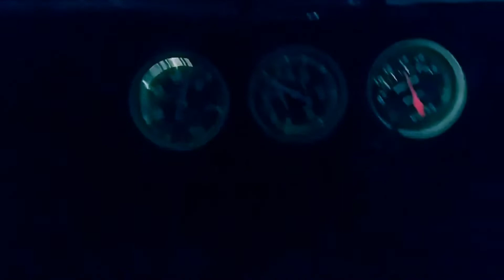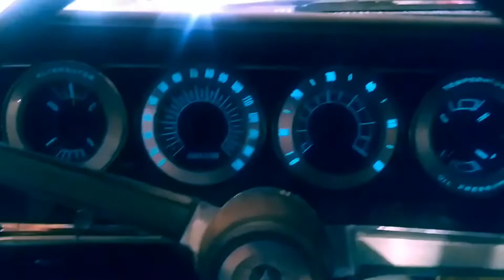My 66 Charger first start in 5 years.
I decided to get the car running again, it needed a few things, It has been in storage for 12 years and not started in 5, I decided in March of this year to get it on the road again, Ill post more vids as the work begins.